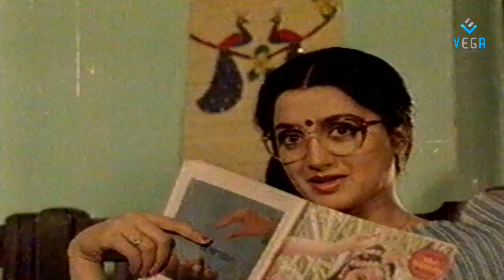Raaga Leela Full Movie Part - 6/11